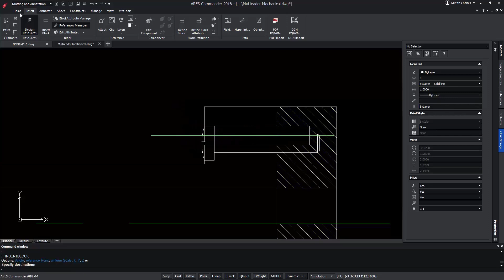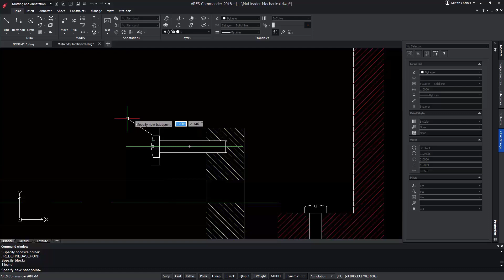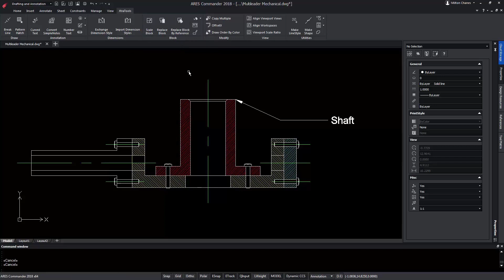Redefine Base Point of a Block | ARES Commander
- Discover in this video how to redefine the insertion point of a CAD block without exploding nor editing it. It works not only for the next insertion but also for all the previous insertions of the same block.

Much more than a cost-effective CAD Software for dwg editing, ARES Commander brings your productivity to the next level with smart productivity features and a unique concept: The Trinity of CAD™. The ARES Trinity of CAD Software combine the best of what each platform has to offer: Desktop, Mobile and Cloud are combined into a unique user experience generating high synergies across all your devices.

0:00  “REDEFINEBASEPOINT” command in ARES
0:22  Working of “REDEFINEBASEPOINT”
2:05  Edit and work with blocks
2:16  Xtratools tab
2:26  Learn more about ARES CAD Software